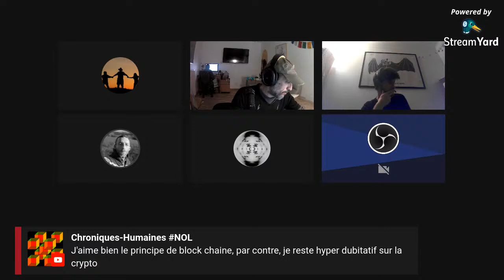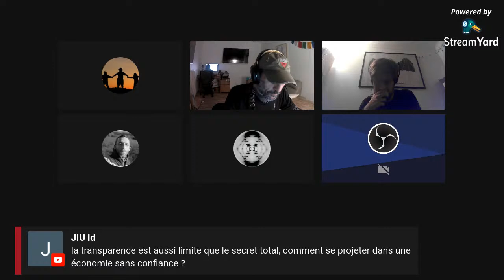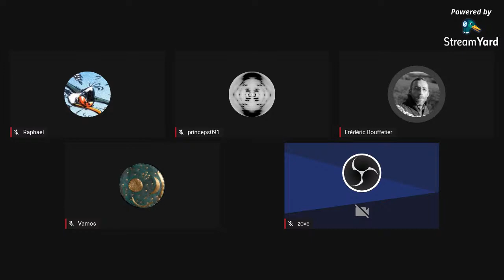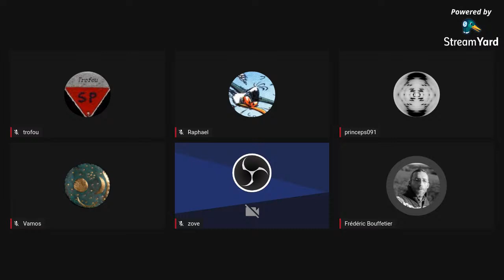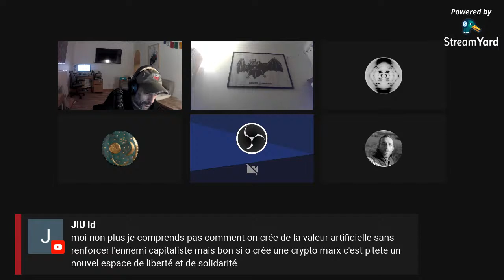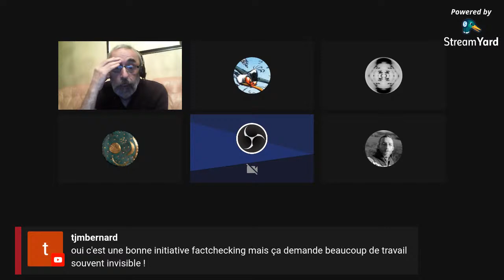Décryptons la crypto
Frédéric et Zove se lancent dans la vulgarisation de la block chain et des crypto monnaies.
Qui est à l'origine de la block chain ?
Quels en étaient les buts ?
Pourquoi ce réseau pose problème ?
Quid des crypto monnaies ?
Champs d'applications de la block chain;
Encore un outil capitaliste ?